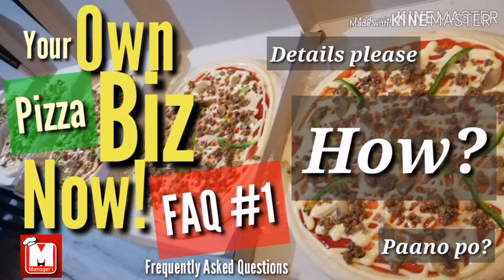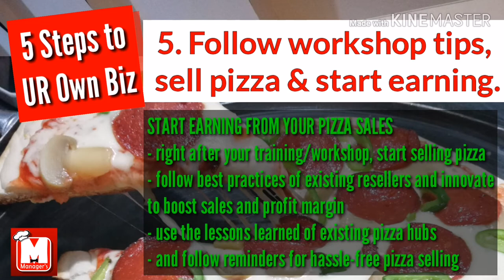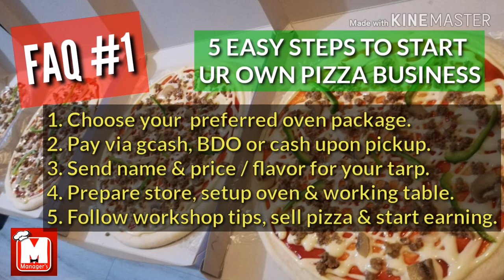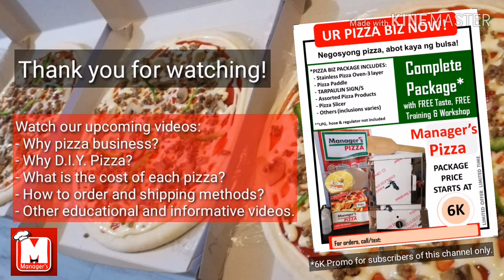How to Start Pizza Business in Philippines by Manager's Pizza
Learn how to start your own pizza business the easiest, fastest and most convenient way by ManagersPizza

anager's Pizza's How to Start Your Own Pizza Business video series is an informative video that will help newbies in starting their own pizza business.  The oven package is also beneficial to those with existing businesses--pizza is a great new selection for your existing menu.

This is MANAGER'S PIZZA FREQUENTLY ASKED QUESTIONS (FAQs) Video Series
How to Start Your Own Pizza Business FAQ #1  - How? Details please?

from ShareMo'Ideas Youtube Channel

Top 5 Secrets to Success from the Top 5 Billionaires 2019 (JEFF BEZOS, BILL GATES, BERNARD ARNAULT, WARREN BUFFET AND MARK ZUCKERBERG)